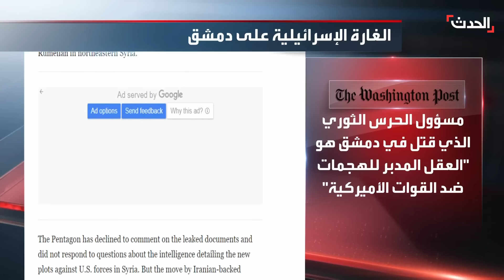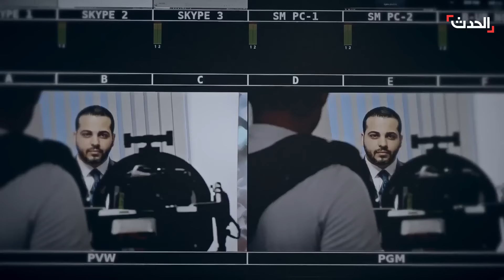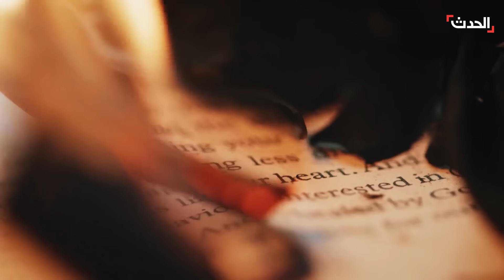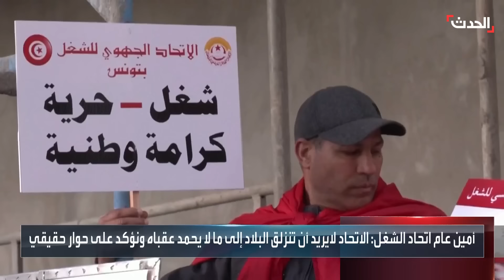بانوراما الحدث | ضربة إسرائيلية تستهدف مواقع أذرع إيران بدمشق.. وإصابة أميركيين في قاعد عين الأسد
بانوراما الحدث | ضربة إسرائيلية تستهدف مواقع أذرع إيران في قلب دمشق.. وإصابة أميركيين بقاعد عين_الأسد في هجوم بأكثر من 20 صاروخا